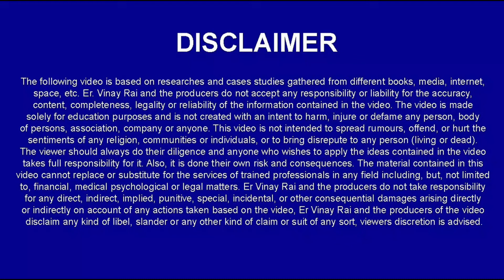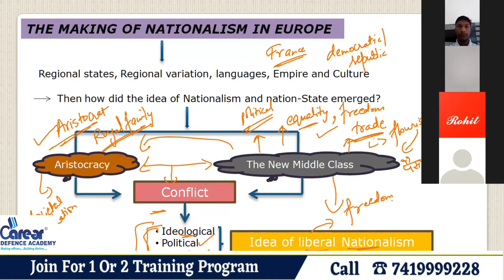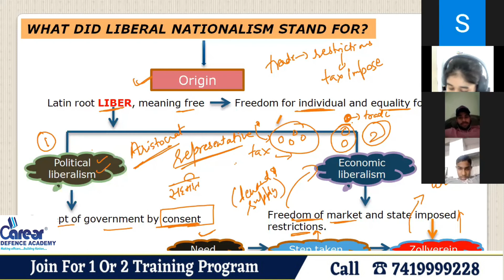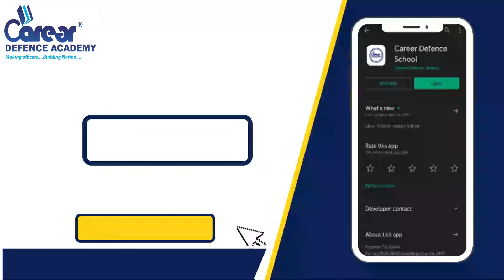Rise in nationalism:Nationalism in europeISainik rms chs jnvIClass 9th SSTICall us on 7419999228I